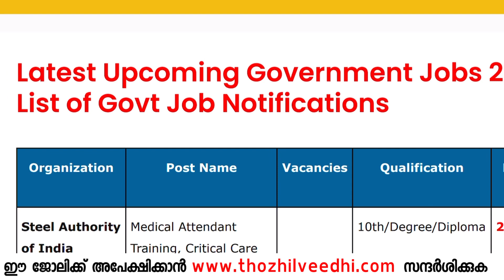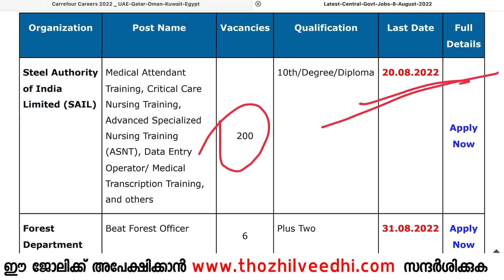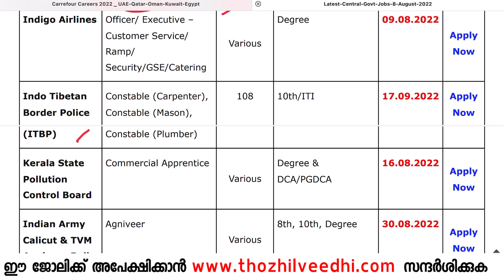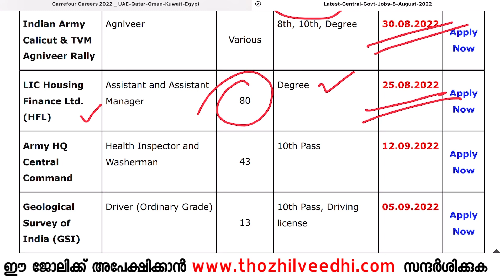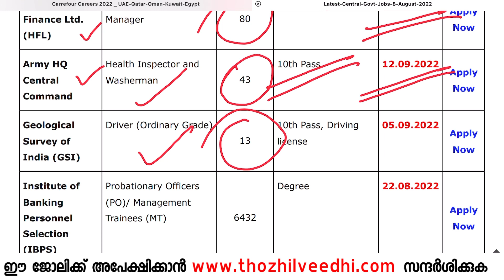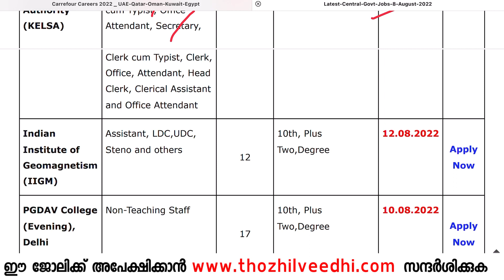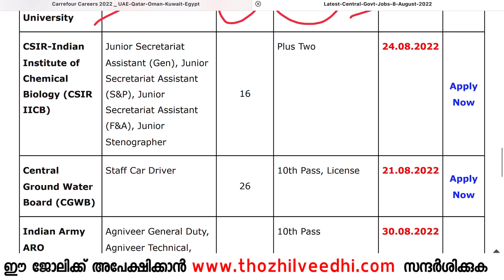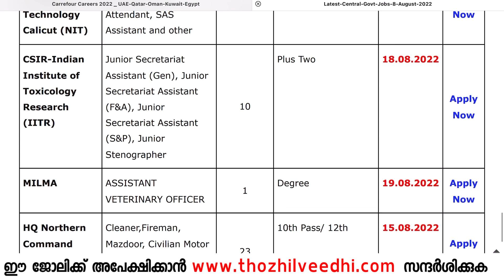Job Vacancy 2022 Malayalam - 25000+ ഒഴിവുകള്‍ | Latest Govt Job Vacancy Kerala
Latest Kerala Job Vacancy Malayalam 2022|Today Latest govt Job Vacancy Malayalam

a2z tricks
job vacancy 2022
a2z
milma job vacancy malayalam
ldc rank list 2022
job vacancy
a to z tricks
a to z job vacancies
lgs rank list 2022
medical scribing malayalam
post office recruitment 2022
psc
today psc exam answer key
new psc notification 2022
medical scribing course details in malayalam
atoz tricks
latest psc notification 2022
atoz job vacancy
government jobs 2022
job
psc latest notification 2022
a2z jobs
devaswom board recruitment 2022
govt job vacancy 2022 malayalam
jobs
lgs latest news
job vacancy 2022 today
a2z job information
psc notifications latest
kerala post office recruitment 2022